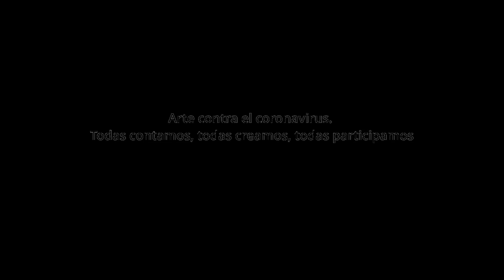Ensayos Coroegrafías IES Madsrid Sur. Comunidad de Madrid